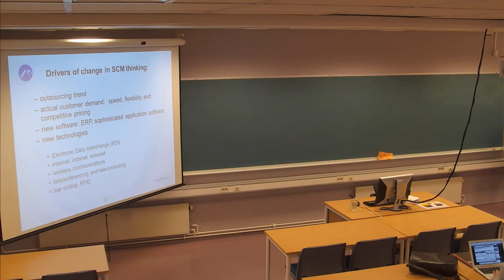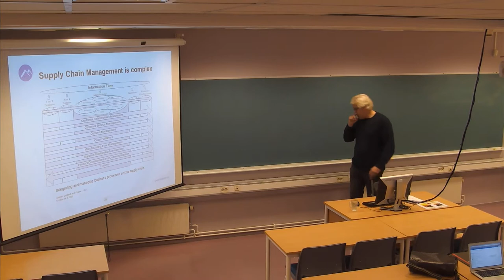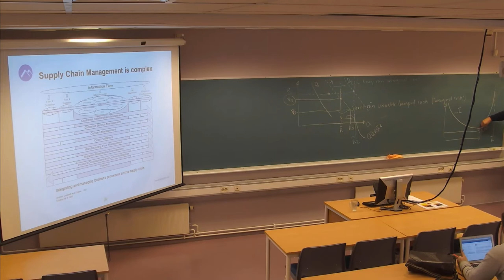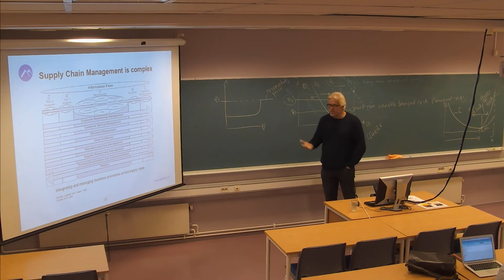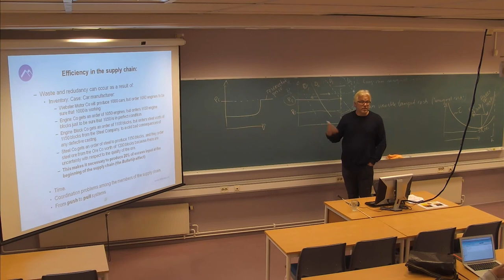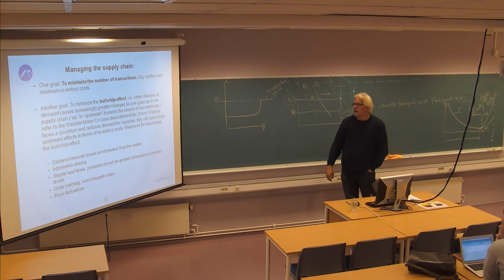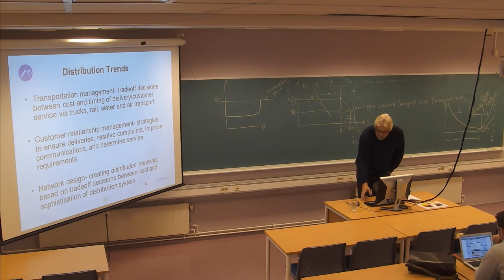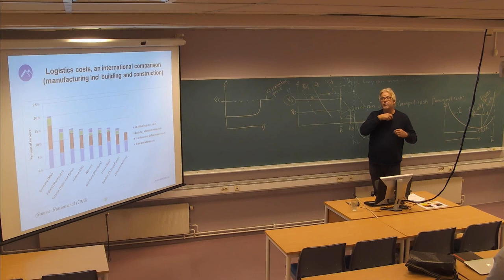01-F-09 Forelesning SCM500 (25. sept. 2014)